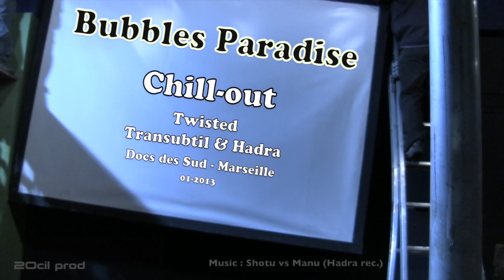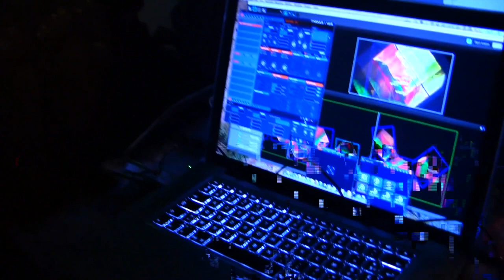Chill-out Bubbles Paradise vs Kadriline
A l'occasion de la soirée Twisted (Transubtil et Hadra) Le collectif Bubbles Paradise Liquid Show, associé aux Marseillais de Kadriline à sorti l'artillerie lourde pour vous proposer une session "Live & Mapping".